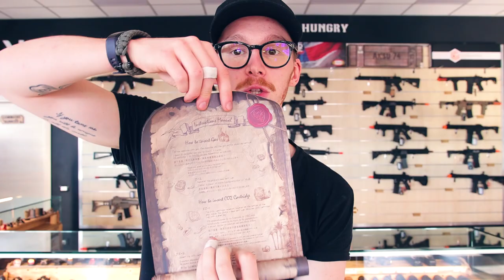-RECENSIONE- La Pistola Dei Pirati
-Capitoli Video:
1) 0:00 Intro
2)
3)
4)
5)
6)
7)
) Conclusioni Finali